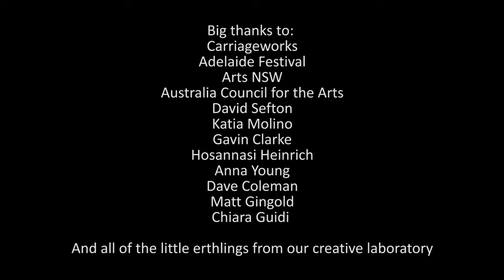Erth's Prehistoric Aquarium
Deep below the surface, submerged below time, swam some of the world’s most amazing prehistoric marine reptiles. Following the internationally loved and applauded show Erth's Dinosaur Zoo™,the team at Erth have spent years scouring the seven seas, collecting playful prehistoric creatures of the deep in their giant aquarium. For the very first time, you are invited to dive in and meet these aquatic critters in person.

In Erth’s Prehistoric Aquarium you will be able to get up close and personal with an amazing array of aquatic creatures from bygone eras, connecting young audiences to the real science of palaeontology. Erth’s prehistoric creatures are unmistakably ‘alive’ and mostly friendly, in this fun, educational and unique performance that will delight all audiences from ages 5 years and up. Children can watch wide-eyed from a safe distance or dare to get right up close to these prehistoric creatures.

Come dive with us to the historical depths of the ocean and unlock some of nature’s greatest mysteries.